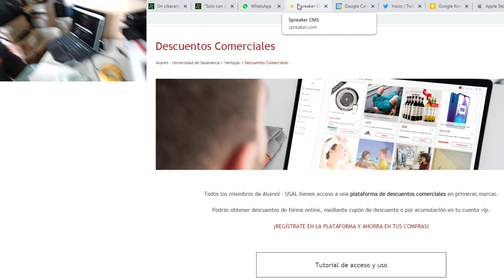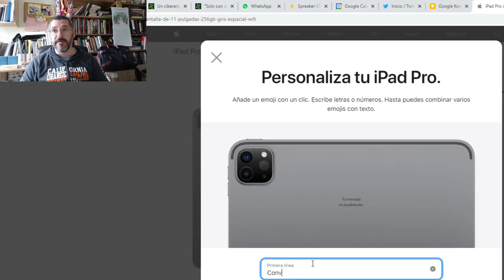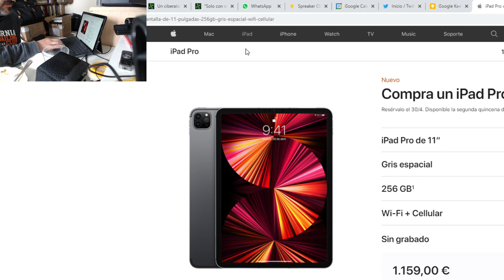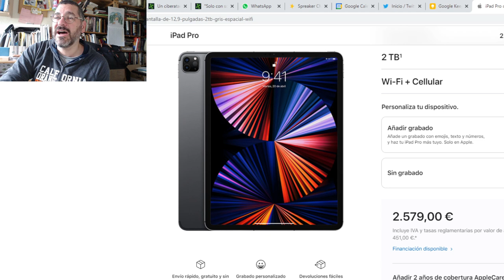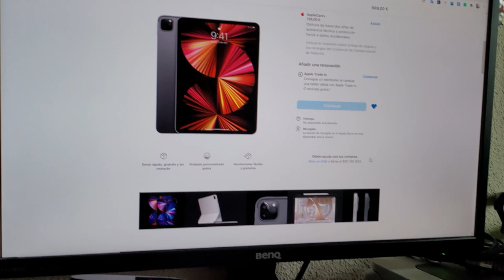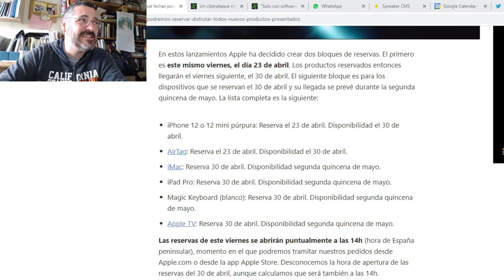Reservando el iPad Pro 2021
¡Fascinante! ¡post asombroso! ¡increíble! el iPad Pro está cada vez más cerca.

Mi webcam
Mi micrófono
Mi procesador